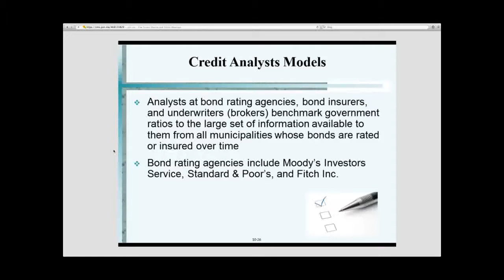Credit Analysis Models